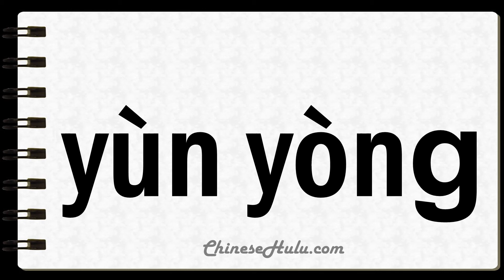How to Say Using in Mandarin Chinese